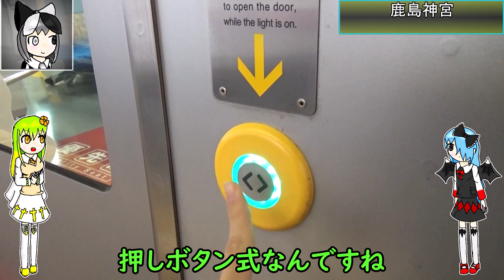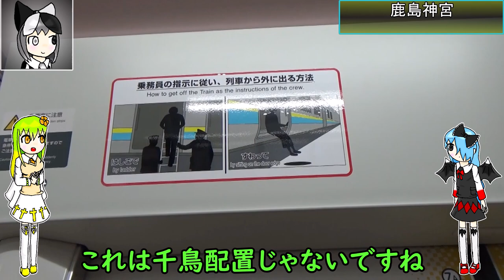房総にE131系がやってきた！！乗るなら鹿島線がおすすめ！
中古車天国の千葉についに新車が入るなんて、感慨深いものがあります。
一方で209系やE217系など、JR東日本の初期を代表する存在の行方も気になるものです。

　今回はラルアちゃん・トコハちゃん・ヴィルーナちゃんです。